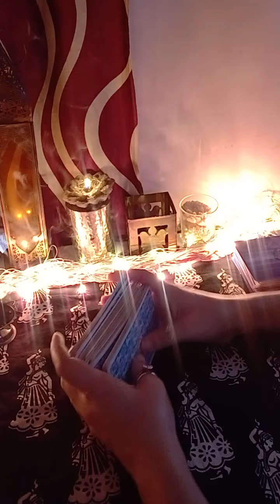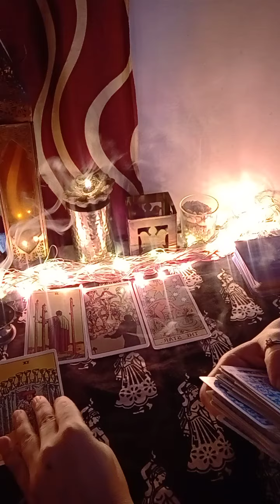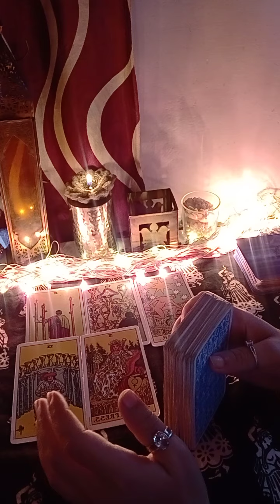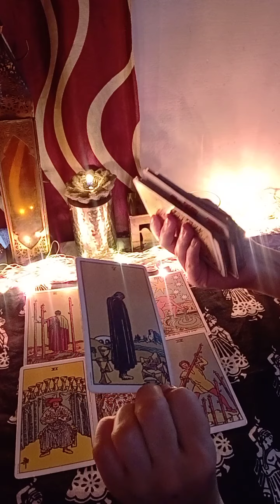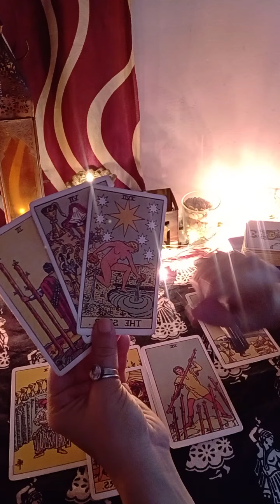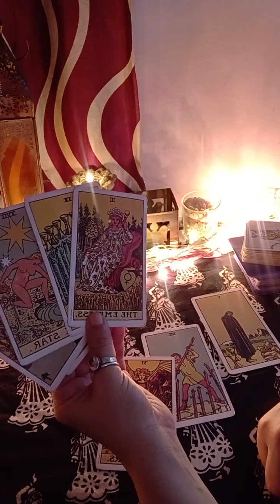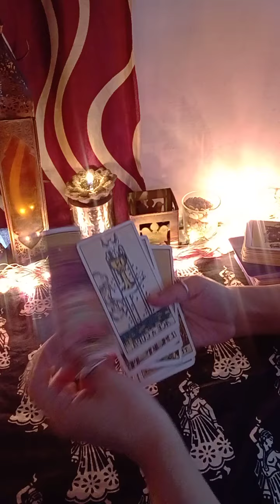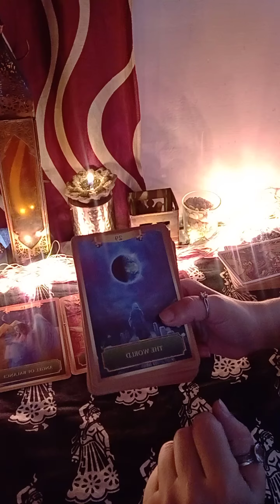current feeling of your partner and next action it's a timeless reading (@mysticangeltarot )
Hello

kundali reading
palm reading
delayed marriage remedies
healing for all problems